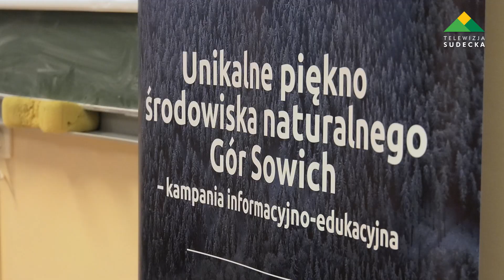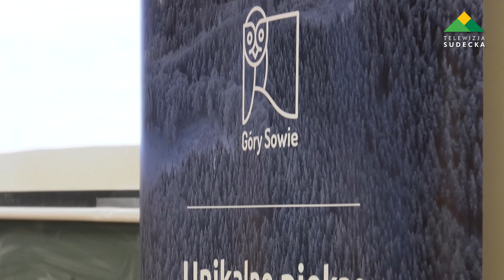RUSZYŁY KONFERENCJE DOTYCZĄCE PIĘKNA GÓR SOWICH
Ruszyły konferencje dotyczące piękna Gór Sowich w ramach projektu pod nazwą: Unikalne Piękno Środowiska Naturalnego Gór Sowich” realizowanego przy dużym wsparciu finansowym z Regionalnego Programu Operacyjnego dla Województwa Dolnośląskiego na lata 2014 – 2020. Podczas odbywających się konferencji każdy zainteresowany może przybliżyć sobie wiedzę na temat fauny i flory tych wyjątkowych gór.